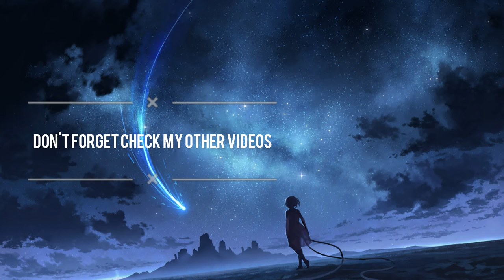Mikio Endo - Kizuna [K-PROJECT AMV]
Anime: - K: Return of Kings

Original Work : Gora x GoHands
Directed by  : Shingo Suzuki, Hiromichi Kanazawa, Susumu Kudō
Written by  : Tatsuki Miyazawa

►Song:  Kizuna (K: Return of Kings OST 15)
►Artist: Mikio Endo

"This is a fan made (not for profit) video and the materials in this video are not related in any way to myself, I do not own the song or any of the anime used in the amv. Please support the artists by purchasing their original works.”